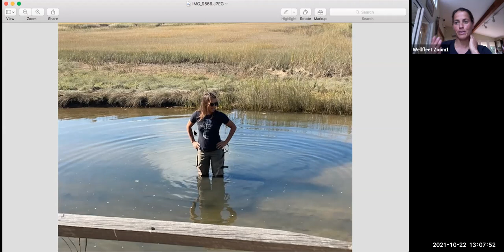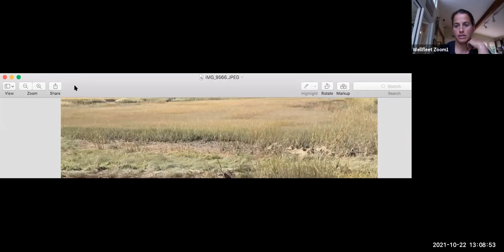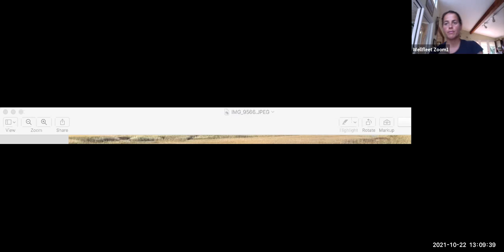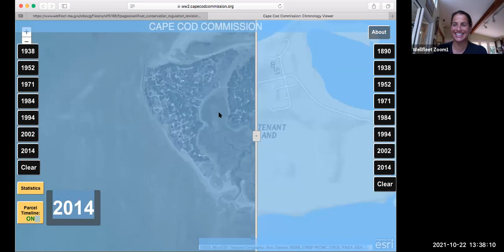Rights of the Public Access Committee October 22, 2021